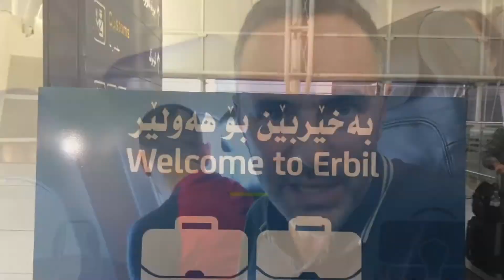Toulon au Kurdistan irakien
Une délégation SOS Chrétiens d'Orient venue du Var s'est rendue en Irak à la Toussaint 2016 pour offrir un mini-bus de 15 places, d'une valeur de 25 000€, à la garderie d'Ankawa du Père Jacob.

Du 5 au 12 novembre, la délégation a découvert le Kurdistan Irakien. Ils ont constaté le travail des volontaires sur le terrain ainsi que toutes les actions menées depuis deux ans : écoles construites, centre de consultation médicale, stade de football pour les enfants des camps de réfugiés...

Grâce à la récente libération de la Plaine de Ninive, ils ont pris connaissance de l'étendu des travaux urgents à y réaliser en particulier à Qaraqosh, la ville martyr.

Enfin les clés du mini-bus ont été remises au Père Jacob pour les enfants de sa garderie.

[Iraq] Inhabitants of Toulon in Iraqi Kurdistan

A delegation SOS Chrétiens d'Orient coming from the Var region visited Iraq, last All Saints Day, to offer a mini-bus of 15 seats, to Father Jacob's daycare of Ankawa.

From November 5th to 12th, the delegation has discovered the Iraqi Kurdistan. They witnessed the work of the volunteers on the ground as well as all actions carried out for the last two years: schools built, medical consultation centre, Football Stadium for the children of the refugee camps...

Thanks to the recent release of the Nineveh Plain, they have taken notice of the urgent work to achieve in particular in Qaraqosh, the martyr city.

Finally the keys of the mini-bus have been handed over to the Father Jacob for the children of his daycare.